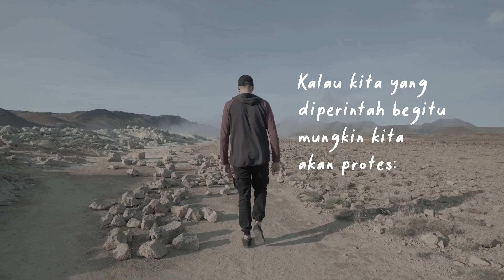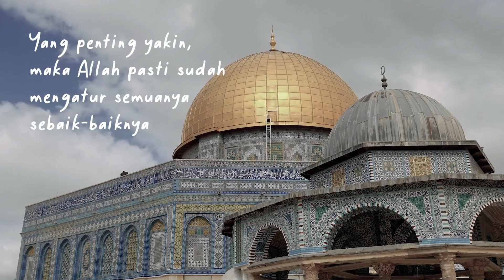Keajaiban Itu Diujung Ketaatan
Sendiri, sakit, dan tak berdaya. Begitu mungkin yang dialami oleh Bunda Maryam saat akan melahirkan anak yang akan dikenal sampai akhir zaman. Hanya nyeri hebat yang dirasakannya itu bukan hal yang paling dia khawatirkan, sama sekali tidak ada apa-apanya, ketimbang masa depan yang sudah bisa dia bayangkan

Keluarganya terpandang sebagai pelayan Baitul Maqdis, bapak ibunya dikenal sebab ketaatannya, begitu pula keluarga besarnya yang membesarkan dirinya dan menjaga kesuciannya. Maryam pun dikenal sangat menjaga dirinya dari lelaki. Pengharapan dan penilaian manusia begitu besar pada mereka

Kini dia harus melahirkan anak, tapi anak ini tidak memiliki ayah. Bagaimana menjelaskan pada mereka bahwa ia tetap perawan sementara ia sudah memiliki anak? Bagaimana meyakinkan mereka bahwa anak itu adalah ruh Allah yang ditiupkan padanya? Bahwasanya itu semua sudah ketentuan Allah?

Belum lagi mulut manusia, lidah manusia, komentar manusia itu lebih mematikan dari pisau, menghancurkan citra dan harga diri, menghancurkan dari dalam. Pedih dirinya hanya membayangkan itu semua, aib yang harus dia tanggung di hadapan manusia yang selalu siap mencari kesalahannya

Maka Bunda Maryam mencurahkan isi hatinya di tengah kesendirian sakitnya:
"Duhai, betapa (baiknya) aku mati sebelum ini, dan aku menjadi seorang yang tidak diperhatikan dan dilupakan" -QS 19:23

Allah menyemangati Maryam, untuk bersabar dan memberikan kemudahan, bahwa Allah sudah mengatrur semuanya. Dan Allah pun menyuruh Maryam:
"Dan goyanglah pangkal pohon kurma itu ke arahmu, niscaya (pohon) itu akan menggugurkan buah kurma yang masak kepadamu" -QS 19:25

Lho, kok lagi kesakitan melahirkan malah diminta menggoyang pohon kurma? Emangnya nggak bisa langsung menghilangkan rasa sakit? Solusi mbok ya o yang kongkrit!

Tapi itulah makna perintah Allah, itu sebagai ujian dan saringan, apakah kita ingin melaksanakan semua pinta Allah sebaik-baiknya, meskipun sesuatu itu terlihat tidak mungkin untuk dilaksanakan. Menggoyang pohon kurma, lelaki sehat pun meragukan bakal bisa melakukannya, apalagi seorang perempuan yang kesakitan saat melahirkan?

Tapi keajaiban itu datang setelah ketaatan. Singkat cerita, Maryam melahirkan Isa dengan baik, namanya pun lalu Allah bersihkan, dan Allah angkat derajatnya menjadi salah satu wanita terbaik di dunia dan akhirat. Yang penting yakin!